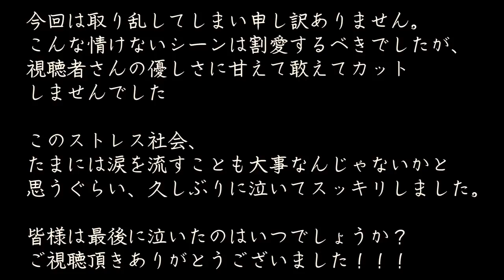【料理動画】ダイエット中でも罪悪感なしのおしゃれおつまみ集。／泣きたい夜の夫婦と猫の晩酌【English subs】【猫動画】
🍺献立🍺
・フライパンでガレット
・トースターでガレット
・ささみスティック
・洋風チーズ豆腐
・ブロッコリーの彩りサラダ

油揚げは無限の可能性があるなと今回改めて油揚げのレパートリーの多さ、
有能さを実感しました。

さて、今回私が飲んでいるのはコロナビールです。
瓶ビールの中で私が一番好きな銘柄(*´▽｀*)

ですが新型ウイルスの名前と同じだからという理由で一時停止が発表されてしまいました。
こんな時期にその名のビールを飲むなんて不謹慎だと思う方もいらっしゃるかもしれません。
ですが好きなメーカーさんのビールがこんな形で被害を被ってしまって悲しいのです。

これからもコロナビールを飲み続けたいと思います💪🍺

◇BGM◇